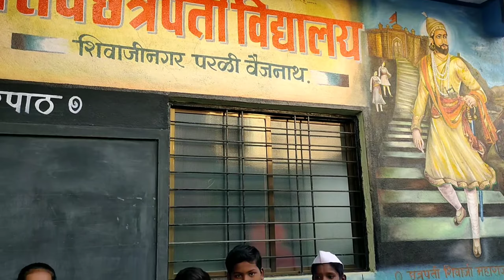मले बाजाराला जाण्याचं न्हाई,male bajarala jayach nhai,इयत्ता सहावी कविता,भारुड, sidheshwar ingole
Male bajarala jayach nhai,भारुडbharud,मले बाजाराला जाण्याचं न्हाई इयत्ता सहावीsidheshwar ingole
Gaidence- sidheshwar ingole